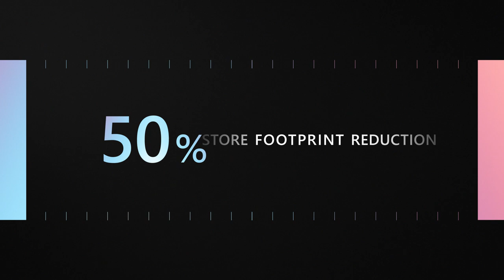What can HoloLens 2 do?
Learn how companies across industries use HoloLens2 to gain efficiencies to achieve more. Discover how HoloLens 2 and the Mixed Reality portfolio can help your business today.